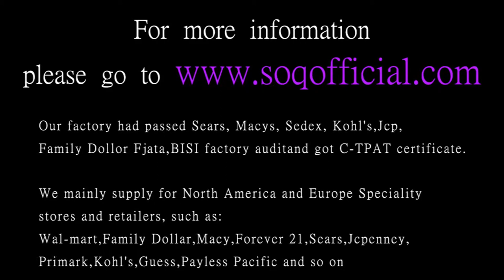China Manufacturer For Fashion Jewelry Products